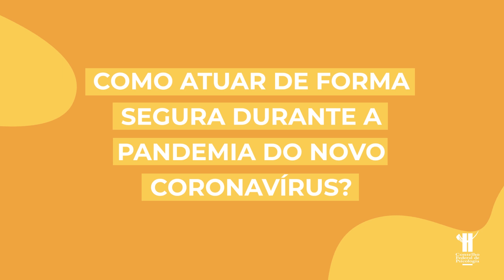Atuação da Psicologia Hospitalar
ATUAÇÃO DA PSICOLOGIA

Neste vídeo, o CFP orienta a categoria para sua atuação em ambientes hospitalares durante a pandemia do coronavírus.